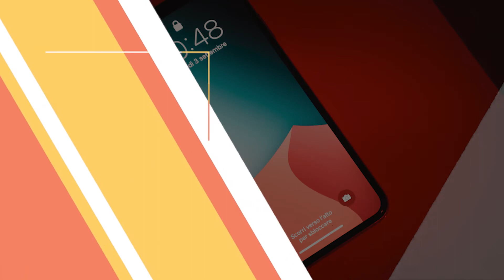10 BEST SMARTPHONES UNDER THE BUDGET OF RS.15000 I JUGAADIN NEWS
HELLO EVERYONE! In today’s digital world, to find a good smartphone that not just only fits under your budget but also give a sense of satisfaction is not a big deal. Here, you are going to get familiar with some awesome brands which are not just affordable as well as superior in performance and good in looks and quality.
If you are looking for an Android Smartphone which comes under the budget of Rs. 15,000 and has lots of awesome features, then you should watch this video.

CREDITS:
ARTICLE BY- MUSKAN VERMA
EDITING BY- NEHA BARUA